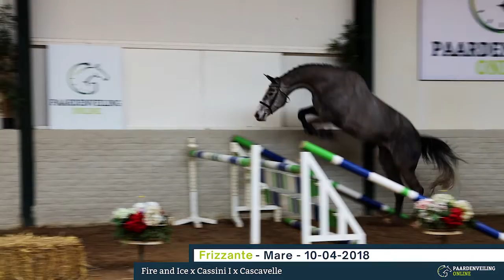Frizzante - Young Showjumpers Online Auction - Paardenveilingonline.com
Mare from Fire and Ice x Cassini I x Cascavelle.

If you have any questions about the auction, please contact Alwin Scholten (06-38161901), Niels Mulder (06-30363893) or send an e-mail to .